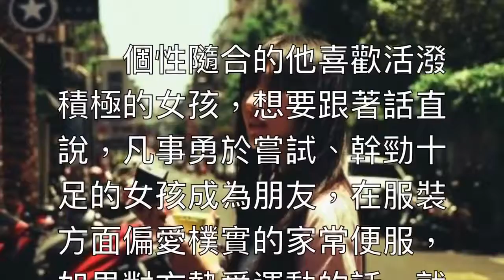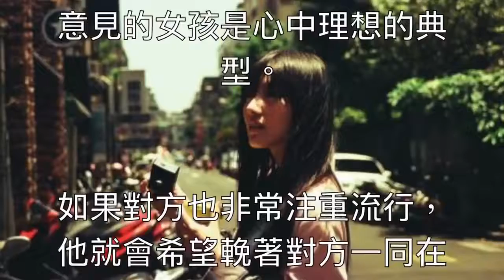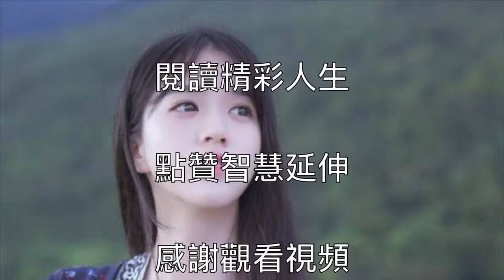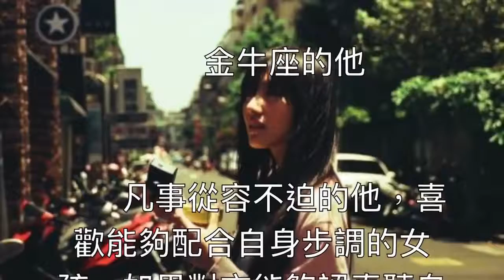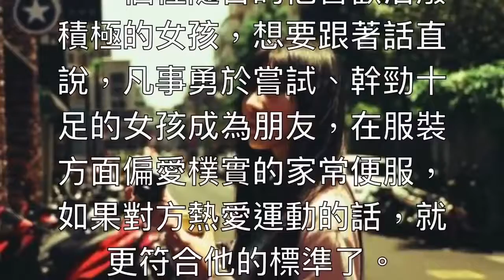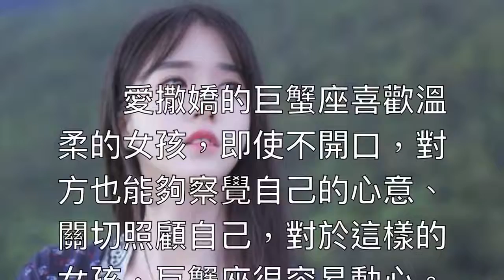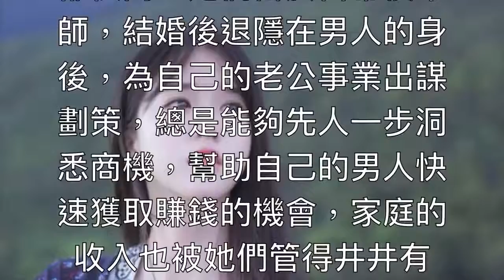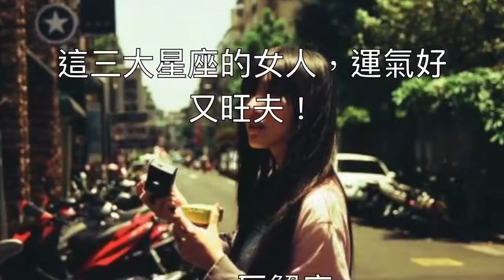[12星座女是幫夫還是靠夫？]在一個成功的男人背後，一定有一個默默付出的女人，想不旺夫都難。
如果喜歡，請點擊【訂閱】觀看更多視頻謝謝鼓勵。 [最容易耽誤女孩子青春的前五名星座]女孩子青春無價，別無辜地付出，. 如果喜歡，請點擊.

如果喜歡，請點擊【訂閱】觀看更多視頻謝謝鼓勵。 【12星座男喜歡哪種類型的女生，三大星座女好運又旺夫！】你是人氣星. 如果喜歡，請點擊.

如果喜歡，請點擊【訂閱】觀看更多視頻謝謝鼓勵。 [12星座男生氣質排行榜]男生的顏值可以不高，但是氣質一定要好！. 如果喜歡，請點擊.